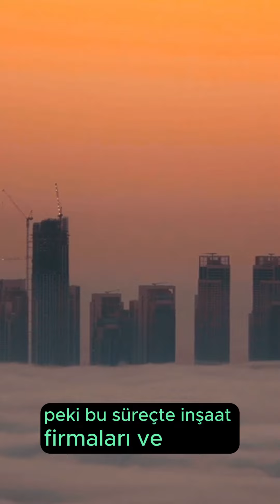DUBAİ'DE SEL FELAKETİ HAKKINDA